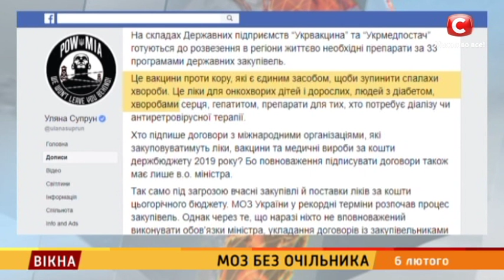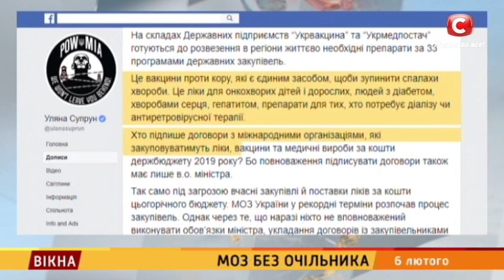МОЗ без очільника – Вікна-новини – 06.02.2019